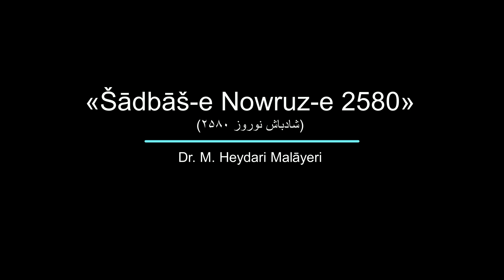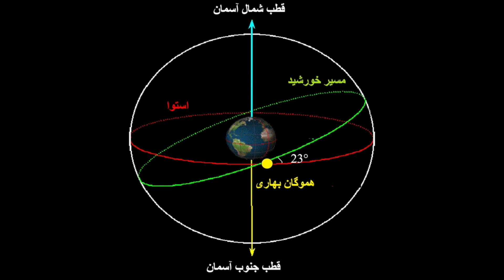nowruz 2580, شادباش نوروز ۲۵۸۰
Šādbāš-e Nowruz-e 2580 (شادباش نوروز ۲۵۸۰)
Dr. M. Heydari-Malāyeri